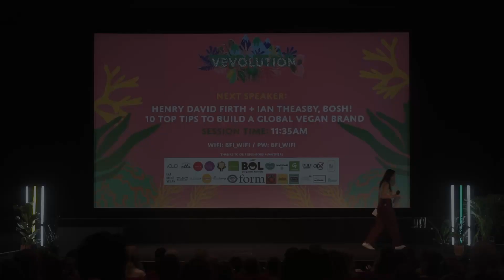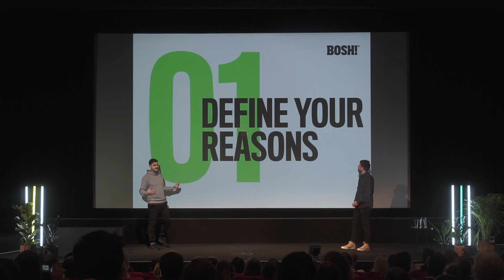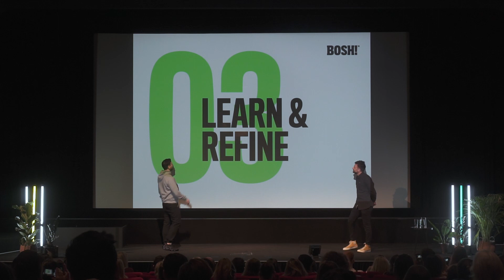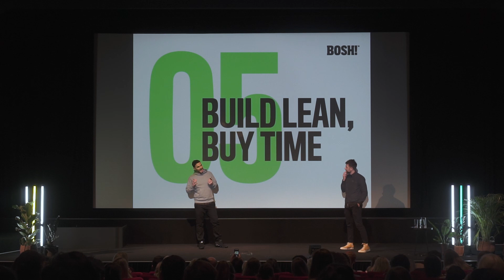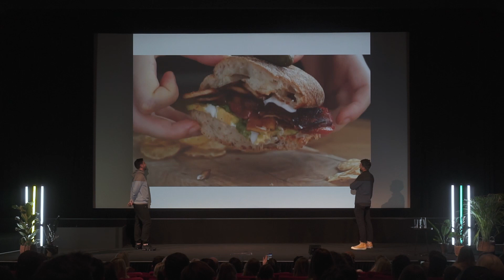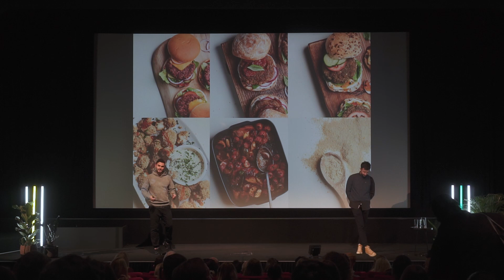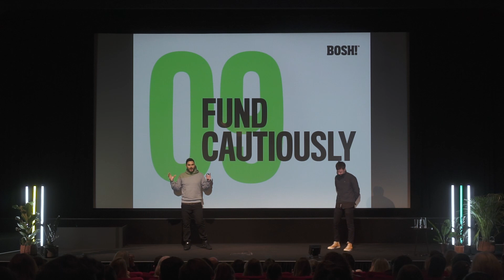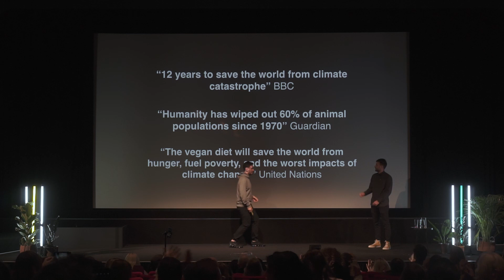10 Hacks To Build A Global Brand | BOSH!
Visit vevolution.co to find out about future events, talks, our podcast, inspiring blog content and more.

In 3 years Henry Firth and Ian Theasby have built one of the world's most recognisable vegan food brands. Their recipes have been viewed over 2 Billion times across the globe, and their first book BOSH!, the largest-selling vegan cookbook of all time, has been translated into 6 languages and sold all across the world.
The 4th annual Vevolution Festival brought together leaders of the plant-powered movement and joined hundreds of people for a day of talks, workshops and panels in London.